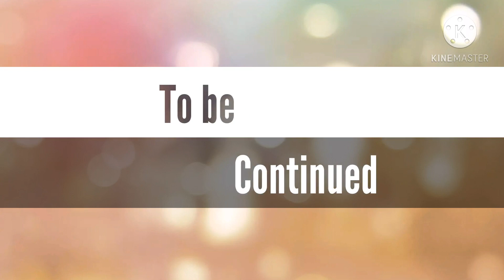\\ Am I invisible to u? \\ Hard Boy \\ Gacha life \\ No Intro \\ Lesbian \\ Pt 1 \\